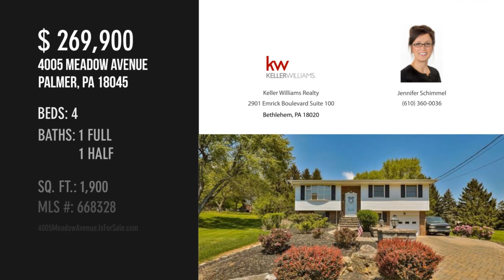4005 Meadow Avenue, Palmer, PA 18045 - Jennifer Schimmel - MLS 668328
4005 Meadow Avenue
Palmer, PA 18045
MLS 668328

ABSOLUTELY WELL MAINTAINED PALMER TOWNSHIP HOME! Peco Rated Gold Medallion home! Quality construction consists of a 30 year architectural shingle roof, anderson windows, Carrier C/A system, extended brick paver driveway & Cutler Hammer 200 amp service! The large rear patio is complete with footers so that you can easily expand! 16 x 12 Shed with foundation is insulated & wired for electric! Inside you will find hardwood floors throughout the upper level with a open concept living room & dining room! Kitchen is complete with all appliances remaining & space for a small table! Three spacious bedrooms make up this upper level!  Full bath with tile accents and a soaking tub/shower! Lower level features another family room with brick wood burning fireplace! Easy access to the beautiful back yard! Another bedroom or office is right around the corner! Half bath & laundry room are conveniently located just off of the garage entrance! Walk to the Palmer Township Pool! *Showings Sat & Sun 10-5

Contact Agent:
Jennifer Schimmel